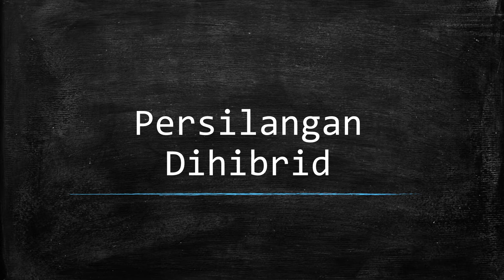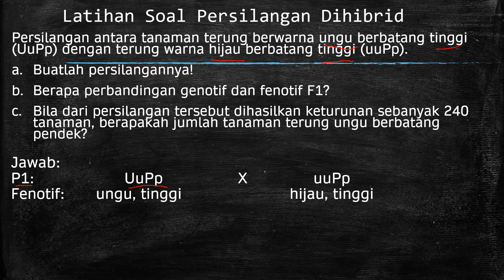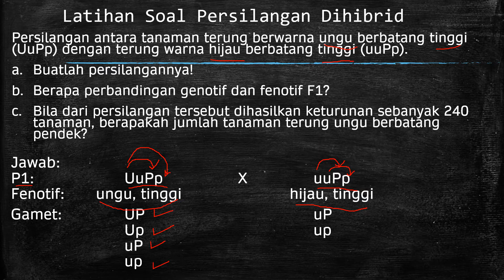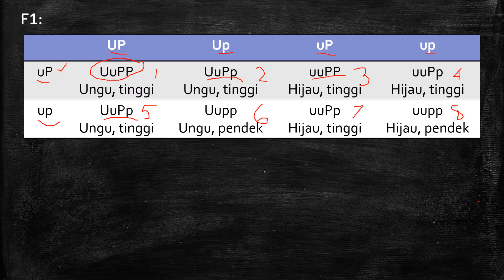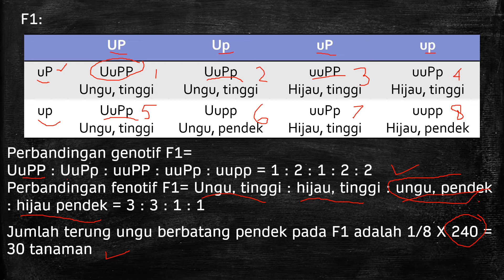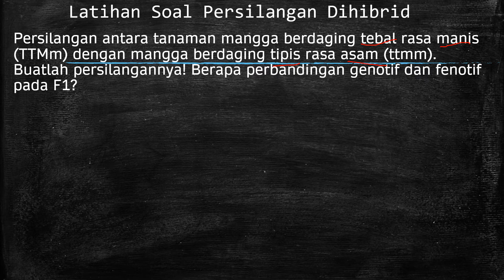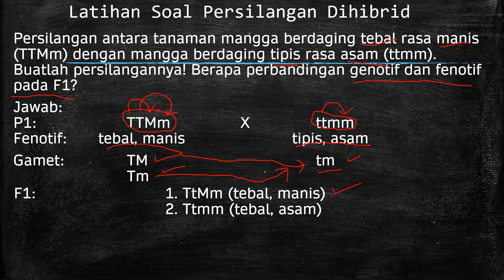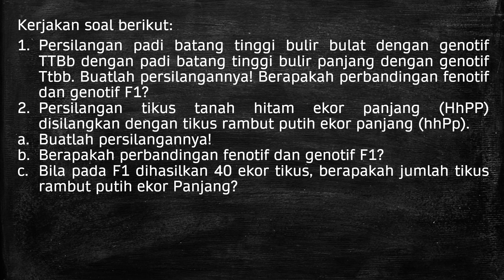PERSILANGAN DIHIBRID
ptm tarpat
pewarisan sifat